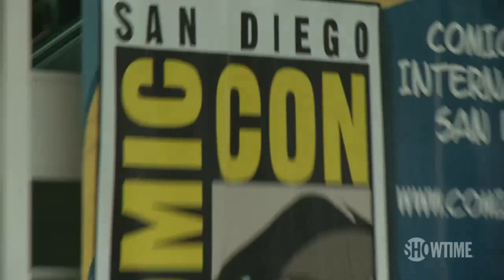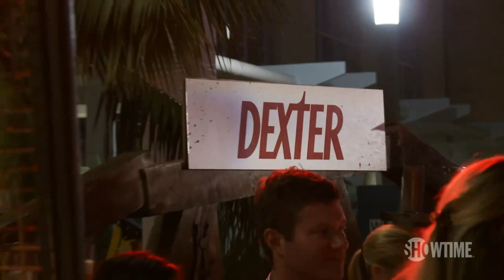Comic-Con 2012: Behind the Scenes | SHOWTIME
Get a behind the scenes look at Showtime's presence at Comic-Con 2012.